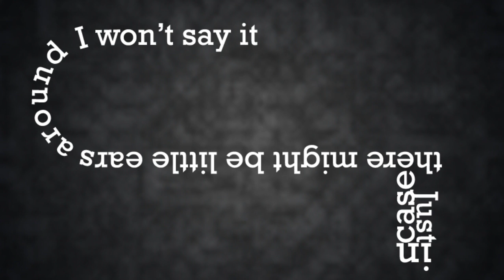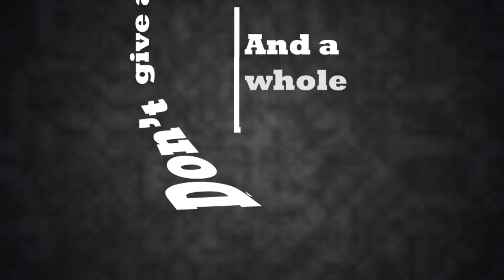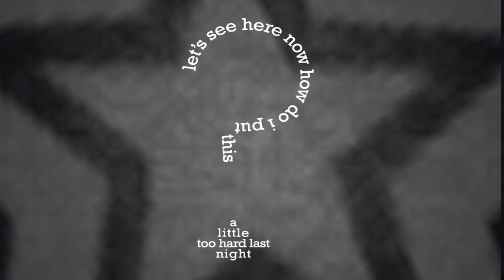Kevin Fowler "Pound Sign" Kinetic Typography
Kevin Fowler "Pound Sign" Kinetic Typography Project for School